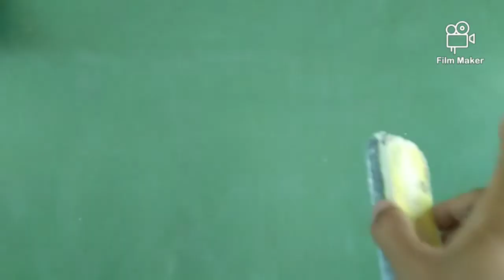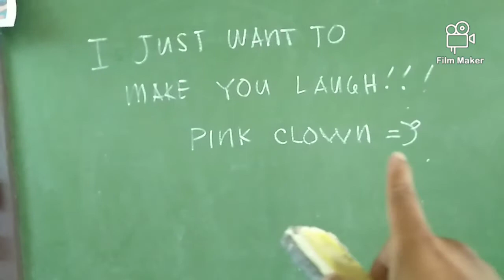Kabandaan How to Unlock a Secret Message Step by Step Tutorial | Sir Alos TV